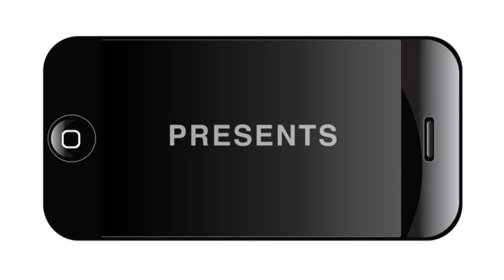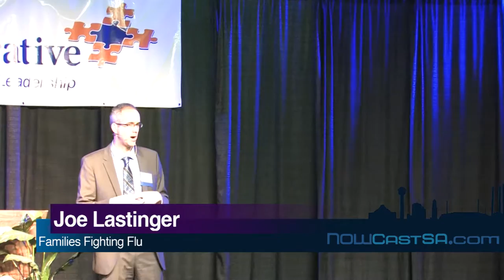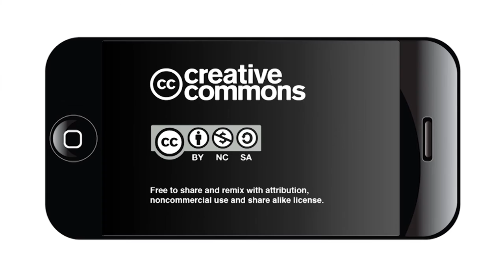IZSA Immunize San Antonio Influenza Vaccine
Immunize San Antonio (IZSA) hosted an immunization conference for health care providers at the Tripoint Center on Oct. 12, 2016.

The topics included the importance of the influenza vaccine, as well as many other vaccines that can prevent disease.